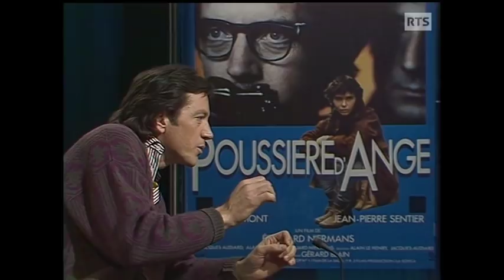Gros plan sur Bernard Giraudeau (1987)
Le comédien français s'entretient avec Christian Defaye dans Spécial Cinéma le 6 avril 1987. Bernard Giraudeau évoque sa carrière au théâtre et au cinéma, son âge, la réalisation et ses projets lors de la sortie du film "Poussière d'ange".